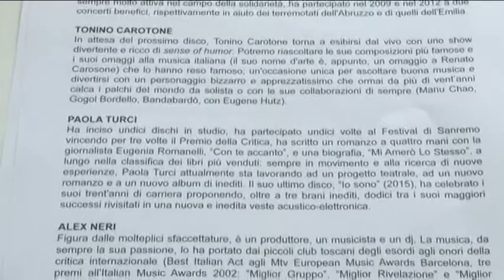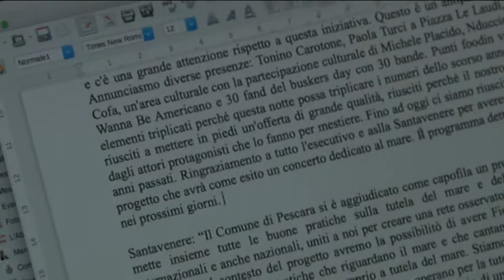Il 15 e 16 luglio a Pescara il Coast Day e la Notte Bianca dell'Adriatico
Torna a Pescara l'evento clou della stagione estiva. Il 15 e 16 luglio infatti la zona della riviera ospiterà il 15 luglio il Coast Day e il 16 la Notte Bianca dell'Adriatico. La manifestazione è stata fortemente voluta dall'Amministrazione Comunale